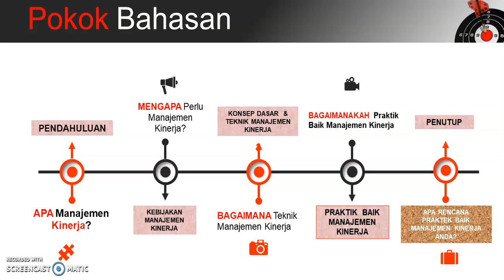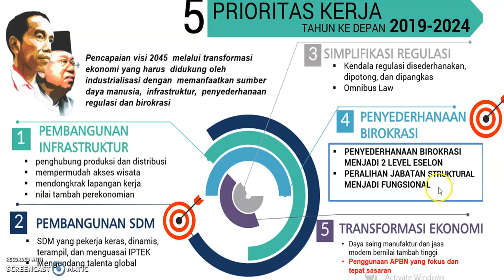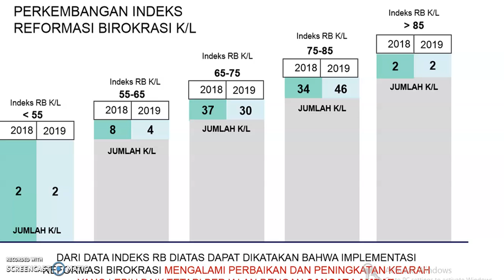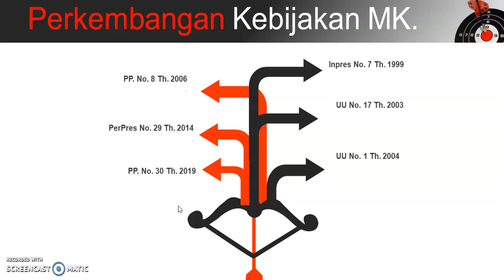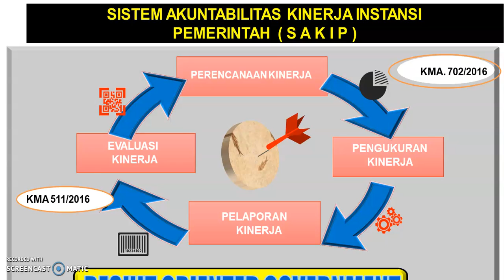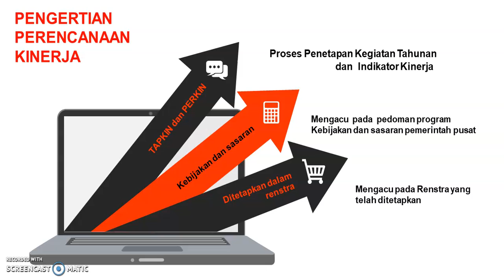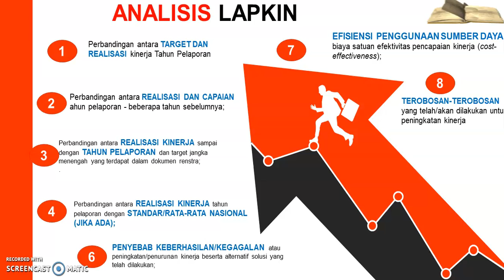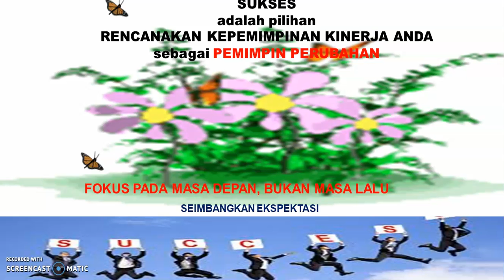Audio Manajemen Kinerja